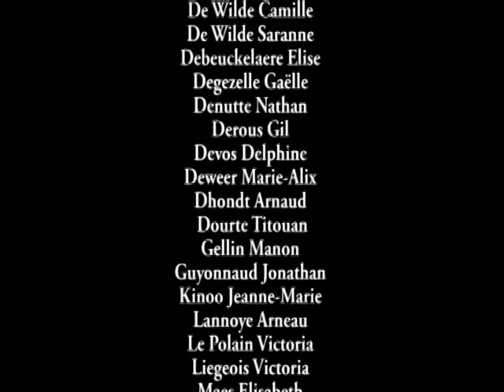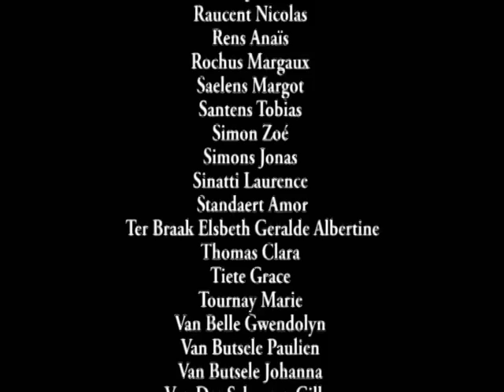Roeland Language Courses: SV4 2011 LIPDUB (I Gotta Feeling)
It started with an ambitious idea for a Roeland summercourse afternoon activity: make a lipdub!
Ambitious, because we had only TWO hours to do this, but the kids were very enthusiastic about the plan.
The first half hour we spent explaining what the idea was, after that there was one hour to prepare and rehearse, and in the last 30 minutes we managed to do a final rehearsal and two takes!

All participants, staff included: you were great, we can be proud of this!